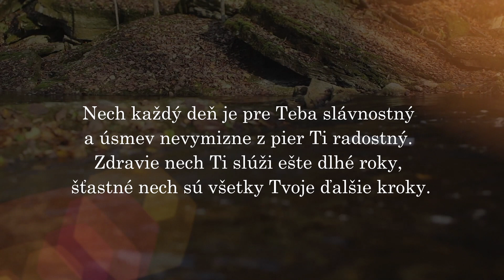Pozdrav pre Vás Mária Hnatková